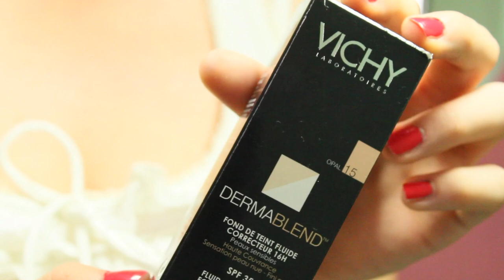Preferiti di Agosto (cioccolato, acne, eco-bio, eco-nomici ;-)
eco-bio, eco-nomici ;-), acne, idratazione, maschere, ecc...!

Google +: RossyMakeUp

Akamuti crazyrumors eccoverde balsamo menta cioccolato labbra vichy dermablend recensione fondotinta molta acne brufoli punti neri idratazione lavera akamuti maschera al cioccolato idratante purificante lime unghie yves rocher prodotti preferiti luglio agosto rosy rosymakeup rossy151515 rossymakeup